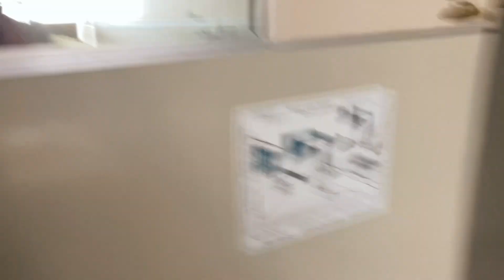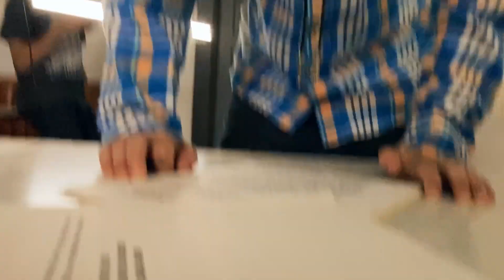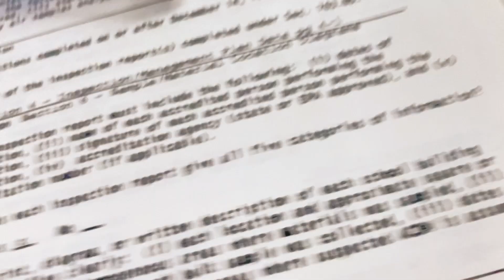DAY FOUR Wedding Thrashers Behind the Scenes Jalen's POV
Filmed and edited by this man. Check out his channel.